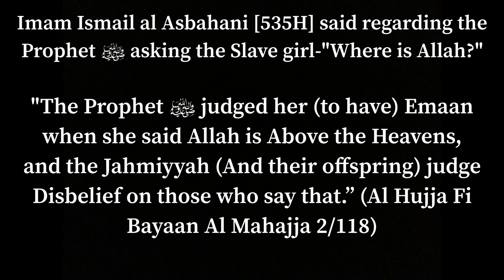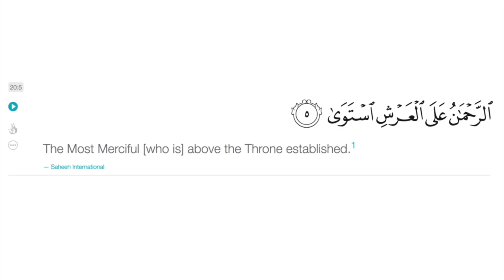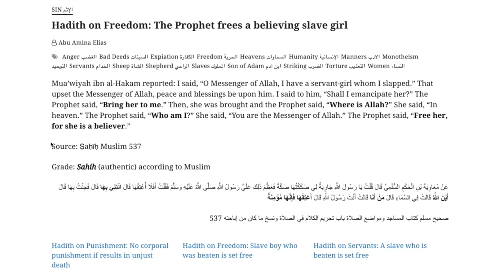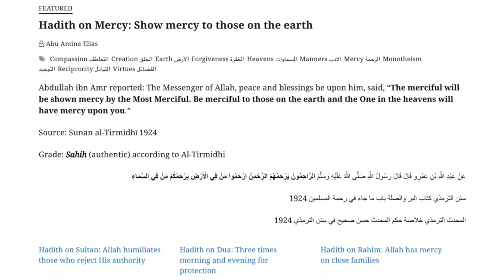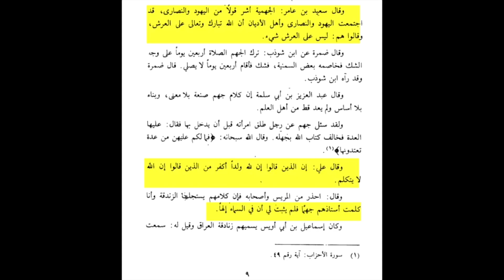Where Is Allah? Atharis VS Asharis